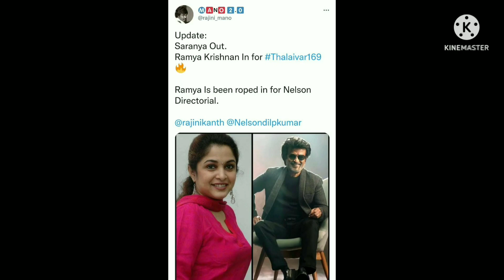Thalaivar 169 update | ஐஸ்வர்யாராய் இணைவது உறுதி